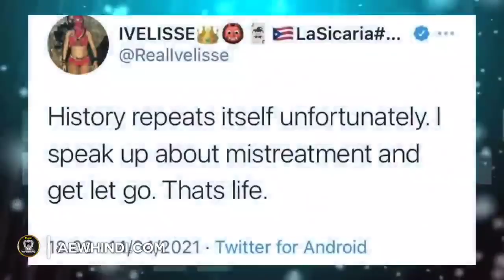AEW Fired Wrestler 🙄 | Impact Wrestling Press Conference 😳 | AEW Dynamite 1 Million Viewers 🤩.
1)
2)
3)
4)
5)
Download Application -
  Go to the page and follow all steps and download our application to know latest AEW updates.